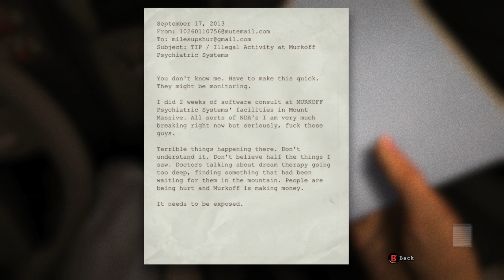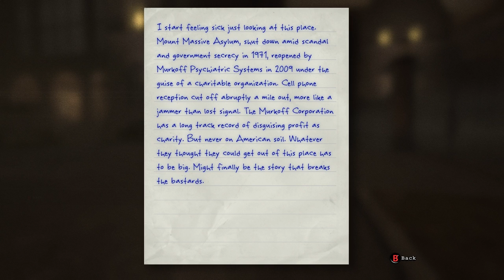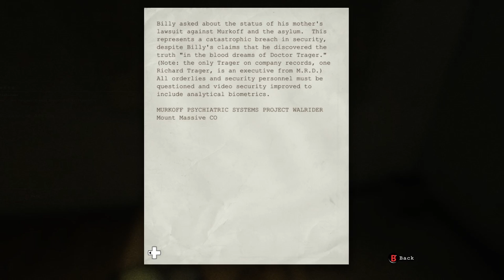Outlast Epi.1 | Welcome to Mount Massive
Yay, Im back! Its been awhile, im sorry about that. So anyway, im playing a horror game! Its called Outlast! Fun game.

If you'd like to support future content of mine and help me grow as a youtube channel feel free to donate.

Any money donated will be strictly used for my channel
Thanks!!!